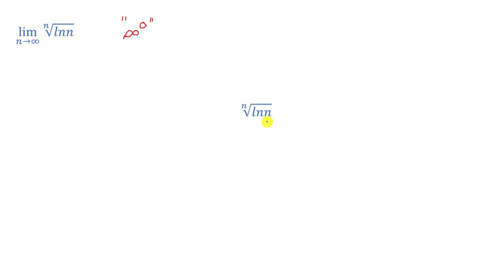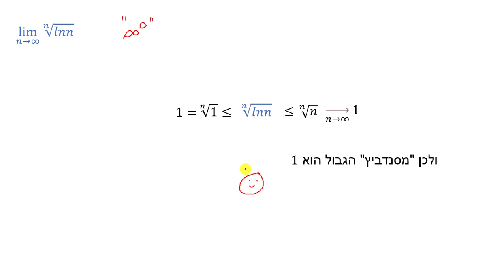סדרות - סנדביץ - תרגיל 11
סדרות - סנדביץ